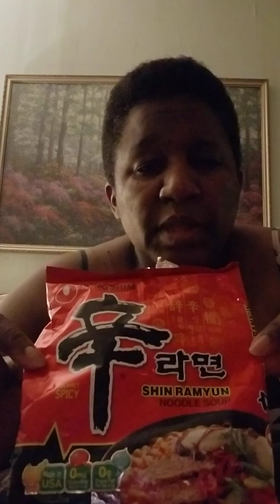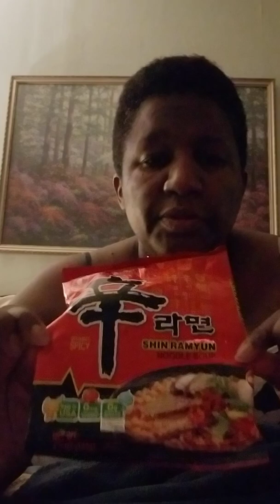Chicken Cheese and Veggie Ramen Bowl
Eating and chatting about ramen.